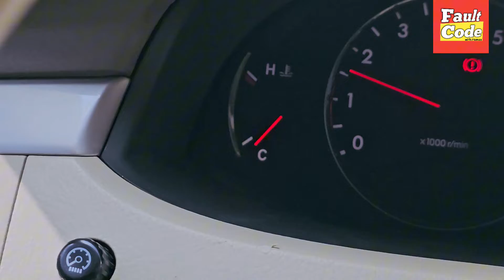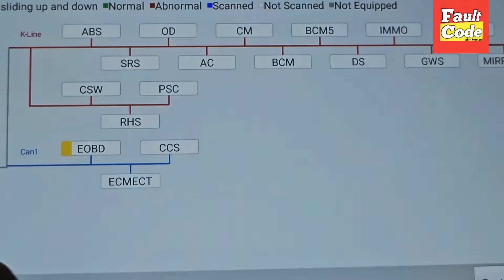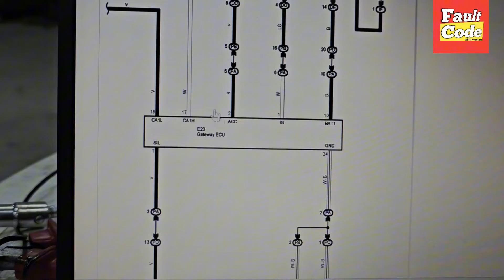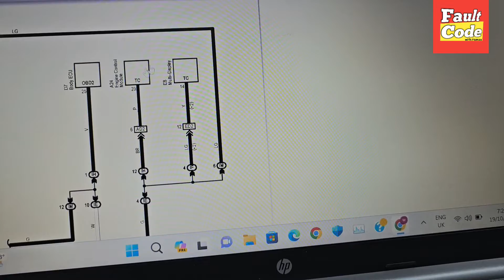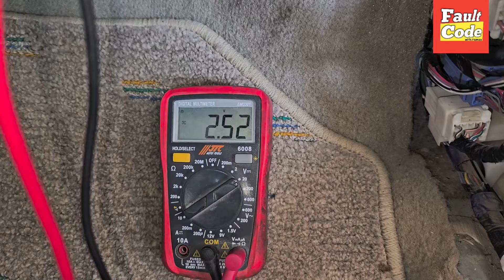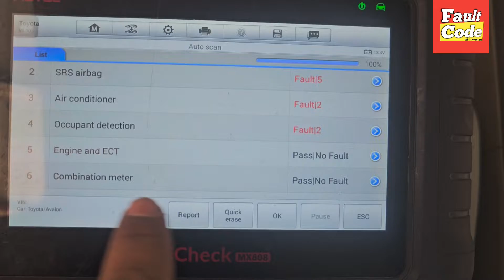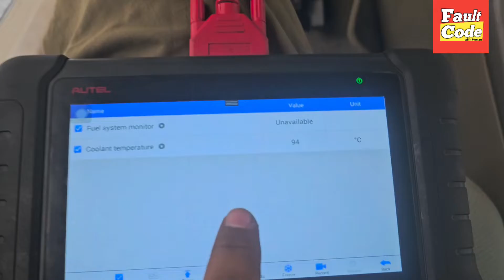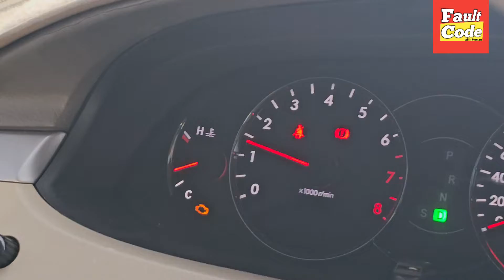The Surprising Solution to Temperature Gauge Problems (No ECM Scan)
Hi Frindes, I hope are you fine in this video I show you how to fix automatic temperature gauge Up & Down with a complete wiring diagram and solution
can l and can h problem and checking method
ecm no scan